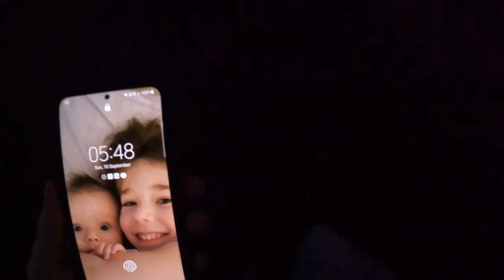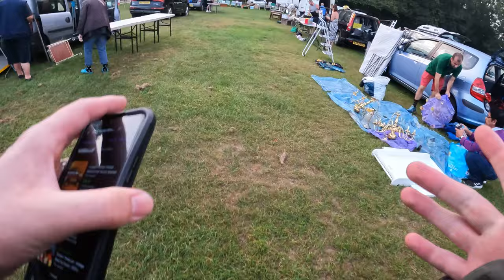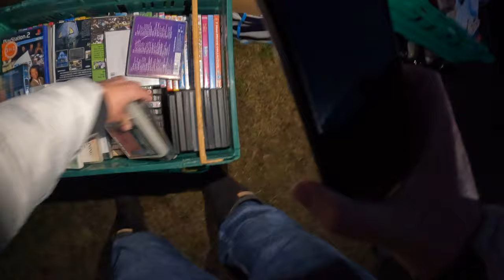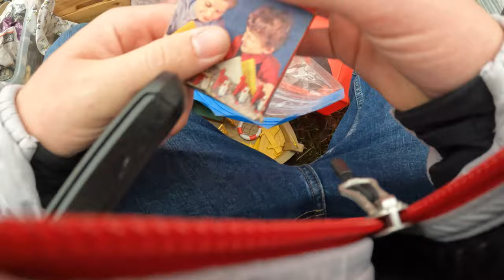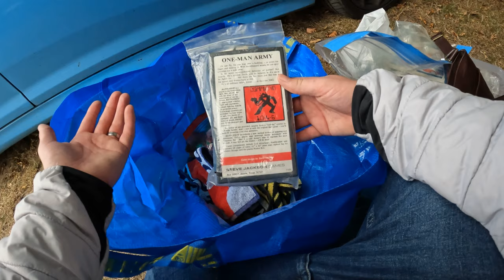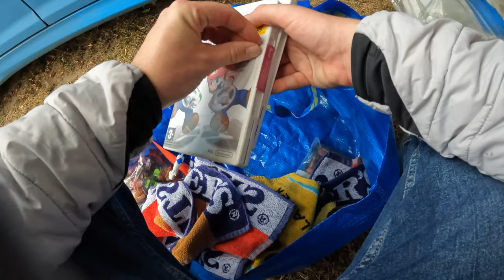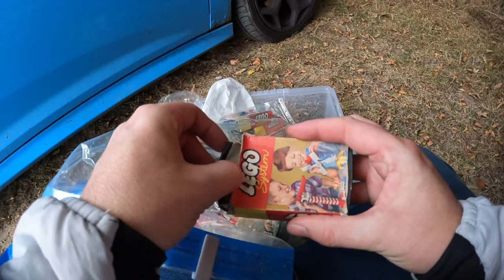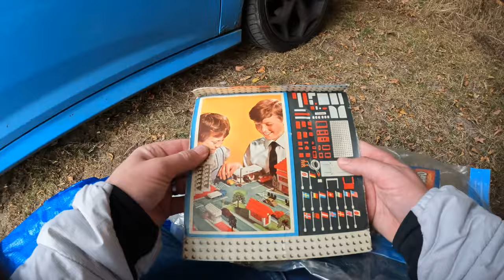Got To Be Quick When Buying A Box Of Vintage Lego At The Car Boot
Next Level Reselling
Code JC10
Open to new members the last Monday of every month